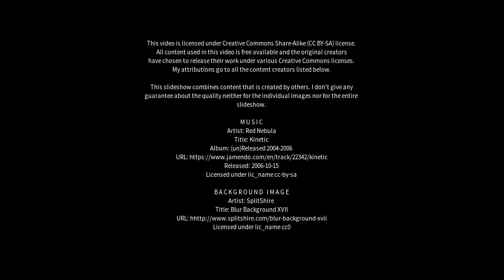Best places to visit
Best places to visit - Kempsey (Australia) Best places to visit - Slideshows from all over the world - City trips, nature pictures, etc.